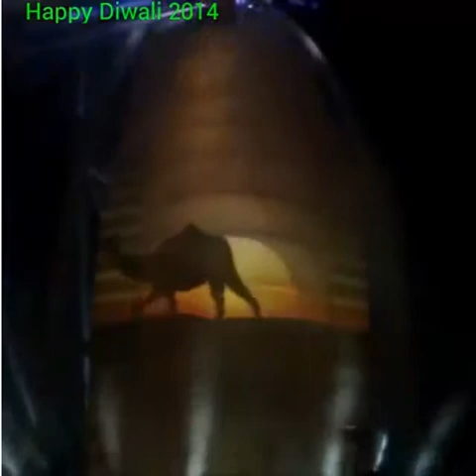Garhwali songs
Ranvee Rana